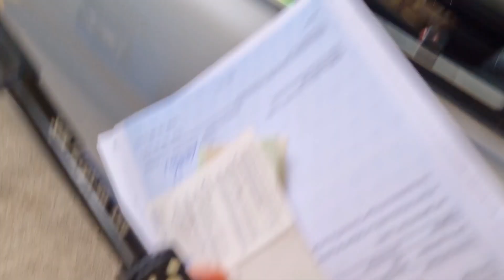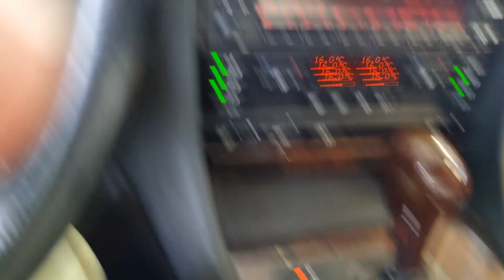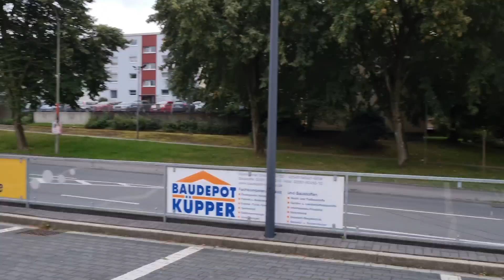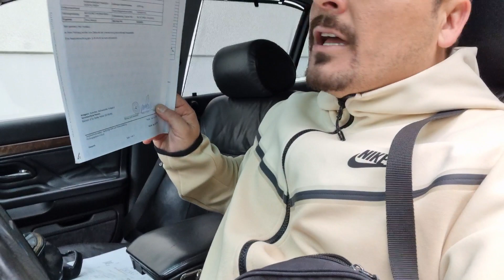E38 beim TÜV | 20 Zoll Felgen per Einzelabnahme | Worauf kommt es an? | Hinterhofjargon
Wenn du mich supporten willst, werde Mitglied auf meinem Kanal. Alle Einnahmen werden in Content investiert! Danke jedem der mich unterstützt!

Mich kannst du wie folgt kontaktieren:
Für geschäftliche